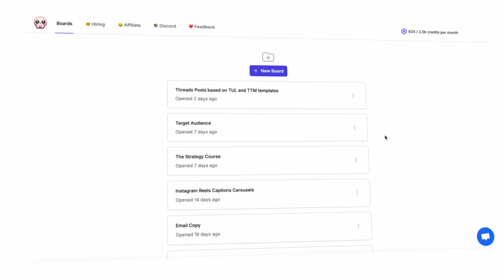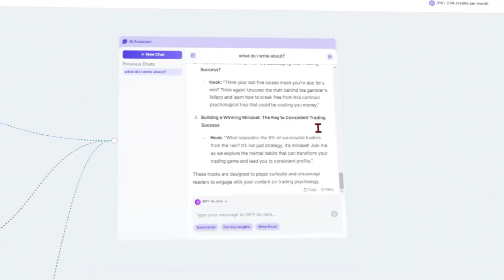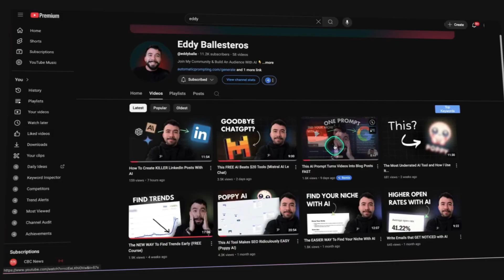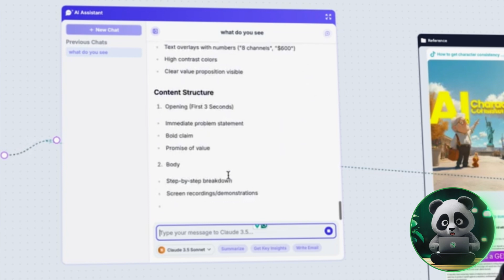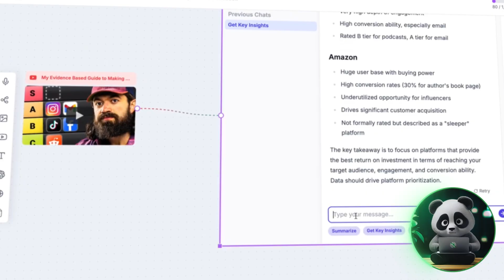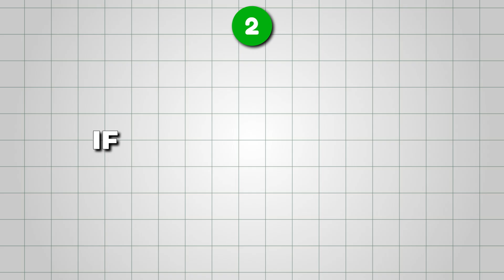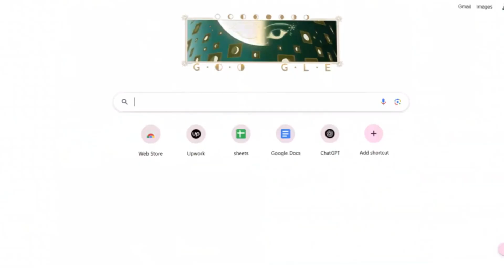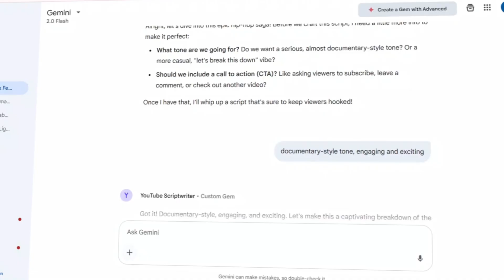Poppy AI Review (+ Free Alternative): Best YouTube Script Generator In 2026?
What if you could train an AI to write YouTube scripts in your exact style? Imagine cutting down hours of work and having a script ready in minutes.

That’s exactly what Poppy AI offers!

But how does it work, and is it worth the cost?

In this video you will learn how to train Poppy AI, generate scripts, manage credits, and use a free alternative. So, let’s break it down step by step:

00:00: Intro
00:37: Training Poppy AI to Match Your Style
02:53: Generating a YouTube Script with Poppy AI
06:48: Understanding and Managing Credits in Poppy AI
08:01: Limitations of Poppy AI
09:16: Free Poppy AI Alternative